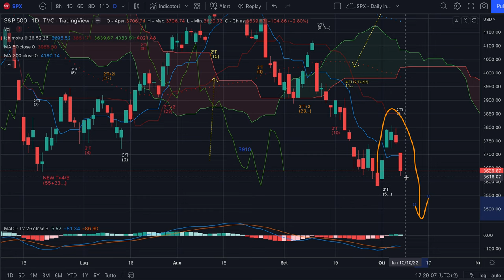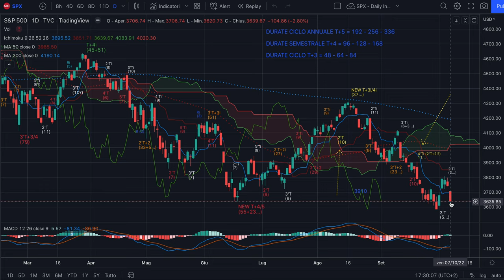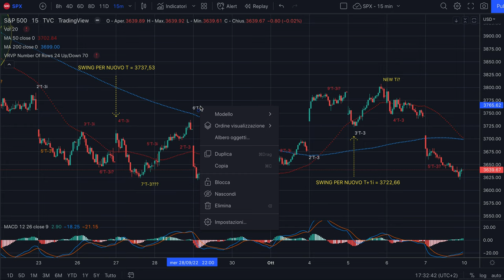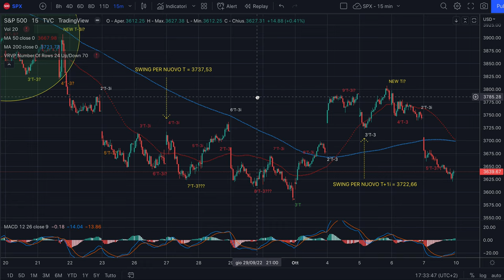S&P500 - Analisi Evoluta dell'8/10 - Island reversal!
Buon pomeriggio,

Nel video la descrizione di ciò che è successo in settimana su S&P500.
L'indice americano è partito a ribalzo con molta forza con una possibile bull trap. Poi però sono mancati i volumi ed ha creato un Island Reversal.

Vediamo se porterà ribasso e ci permetterà di chiudere il T+3 Trimestrale.

Buon ascolto e buon trading lunedì!

Jacopo Marini